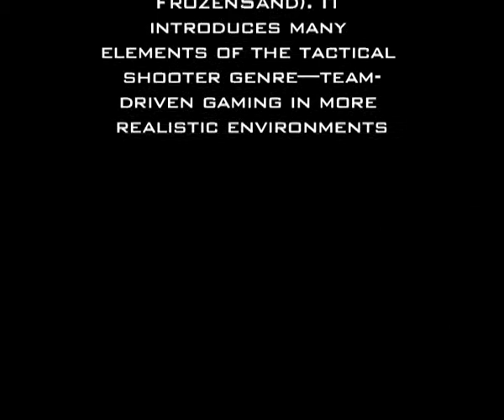Urban Terror Dispose Of Fear